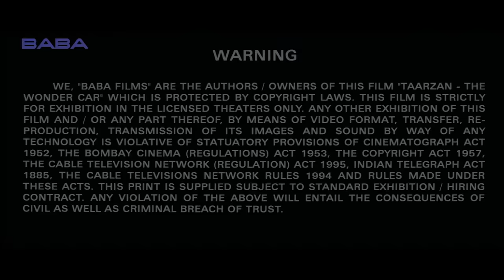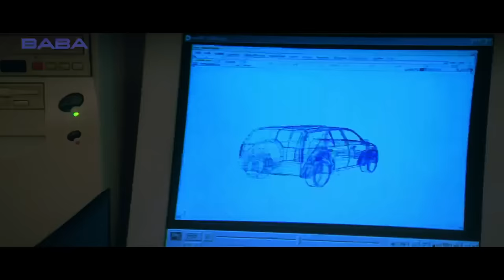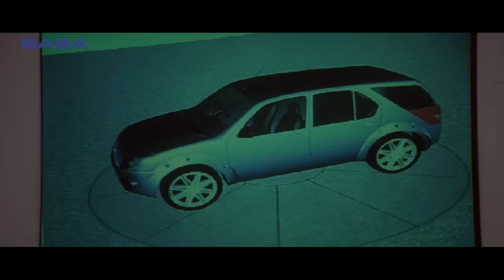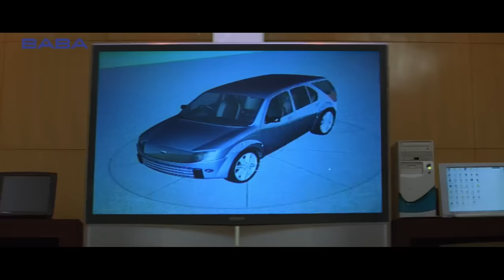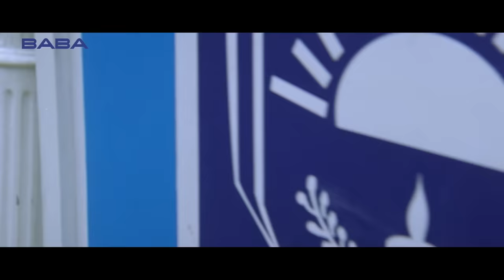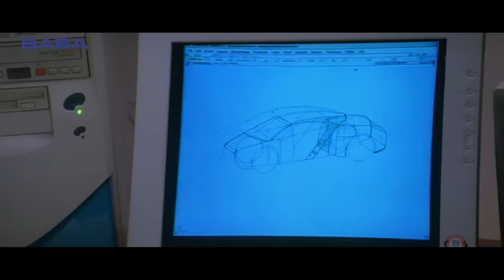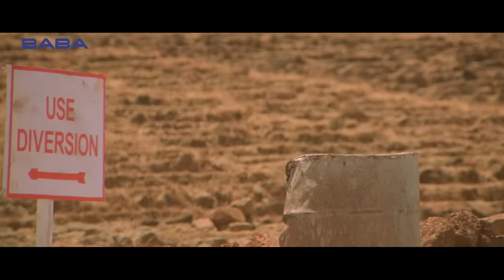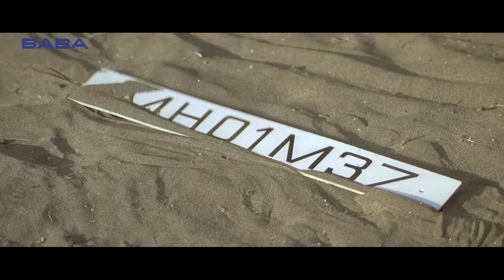Tarzan The Wonder Car Comedy Movie | Vatsal Sheth | Ayesha Takia | Ajay Devgan | Rajpal Yadav Film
Raj revamps his deceased father's car into a wonderful car named Taarzan and the car comes alive as it is possessed by his father's spirit. Soon, it also starts killing his father's murderers.

Movie: Tarzan The Wonder Car
Directed by : Abbas-Mustan
Produced by : Gordhan Tanwani
Written by: Lalit Mahajan & Sunny Mahajan
Starring : Ajay Devgan, Vatsal Sheth, Ayesha Takia
Background Score: Surinder Sodhi
Cinematography : Ravi Yadav
Edited by : Hussain A. Burmawala
Production company : Baba Films
Label: BABA Films